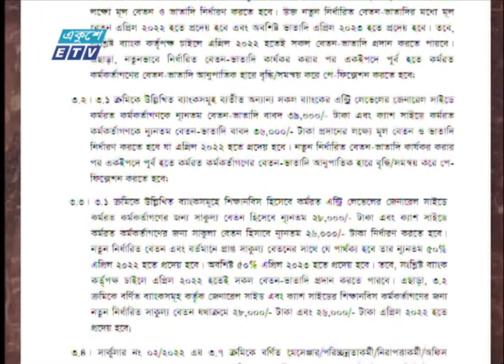নির্ধারিত সময়েই ব্যাংকের বেতন সমন্বয় করার সিদ্ধান্ত || ETV News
বাংলাদেশ ব্যাংকের নির্দেশনা মেনে নির্ধারিত সময়েই কর্মকর্তা-কর্মচারিদের বেতন সমন্বয় করার সিদ্ধান্ত নিয়েছে শরীয়াহভিত্তিক পাঁচটি ব্যাংক। অন্য ব্যাংকগুলোও দ্রুত সময়ে একই সিদ্ধান্ত নেবে বলে প্রত্যাশা অর্থনীতিবিদদের। কেন্দ্রীয় ব্যাংকের নির্দেশনার বাস্তবায়ন হলে ব্যাংকের কর্মকর্তা-কর্মচারিদের কাজে আরো গতি আসবে। আর এতে ব্যাংকগুলোও লাভবান হবে বলছেন তারা। মেহেদী হাসানের রিপোর্ট।

২০০০ সালের ১৪ই এপ্রিল এটি সম্প্রচার কার্যক্রম শুরু করে। টিভি চ্যানেলটির খবরে নতুনত্ব ও অভিনবত্ব থাকার কারণে দর্শকদের কাছে বিপুল জনপ্রিয়তা লাভ করে। দেশ বিদেশের সর্বশেষ খবর, নাটক, সিনেমা, ডকুমেন্টারিসহ নানা খবর ও বিনোদনমূলক অনুষ্ঠান প্রচারিত হয় একুশে টেলিভিশনে।